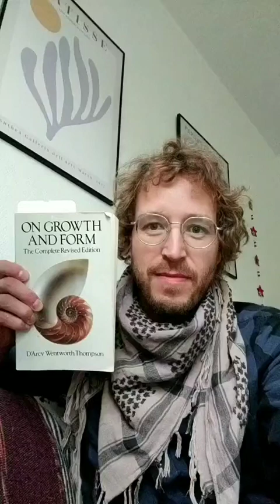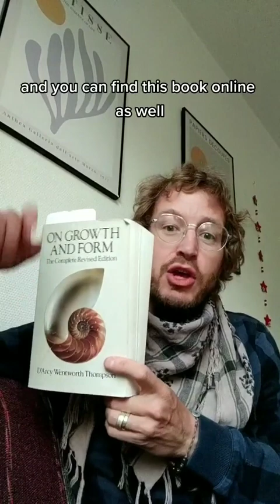'On Growth & Form' by D'Arcy Wentworth Thompson